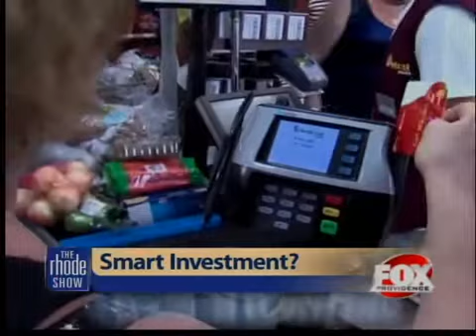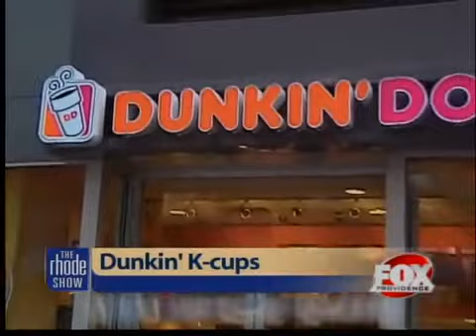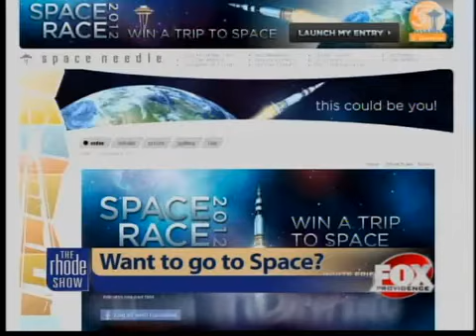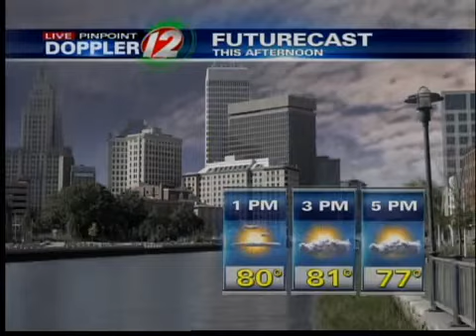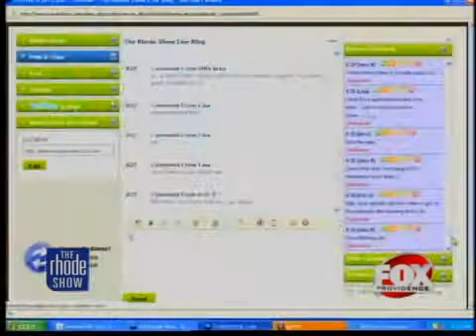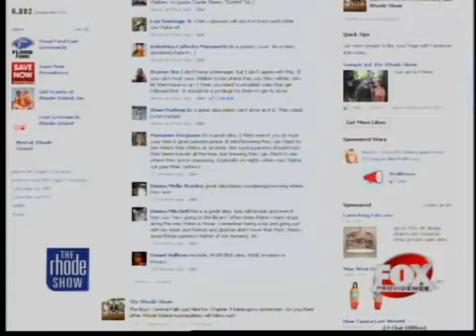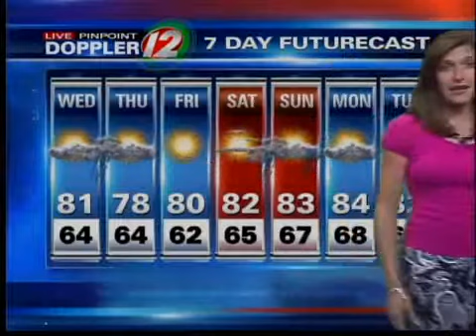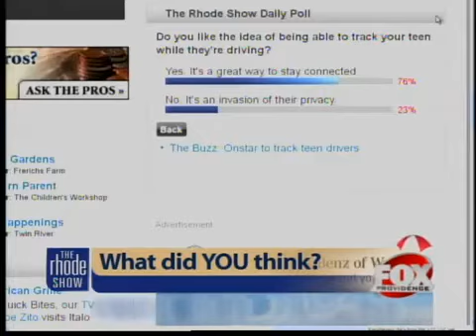The Rhode Show: August 3, 2011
Watch The Rhode Show in its entirety.